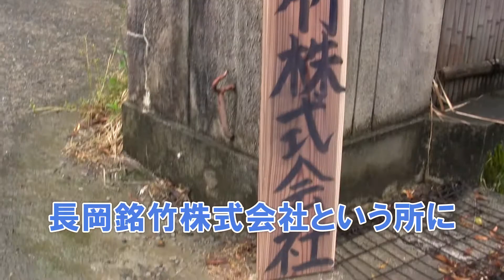竹を自由自在に操る魔術師！竹垣職人！ - Magician of Japanese garden -【伝統工芸】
【竹垣の匠#1】

日本の匠の技や人柄、普段なかなか知ることができない京都伝統工芸をいっぱい発信していきます！

We will continue to disseminate the skills and personality of Japanese craftsmanship and traditions that we can not quite know for a long time!
If you think that it is a bit nice, register your channel and a good button please!
It will be encouraging if you can write comments too

Takegaki is a fence made from bamboo that colors Japanese garden.
There is also a role as a divider and it may become a decoration that colors the garden making use of the bamboo's charming atmosphere.

【匠】
竹垣職人 真下彰宏さん